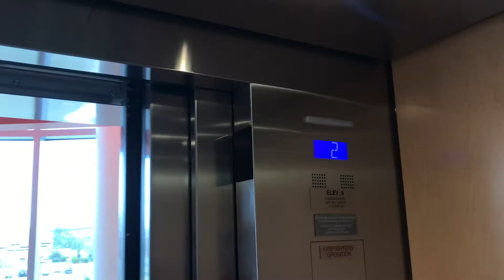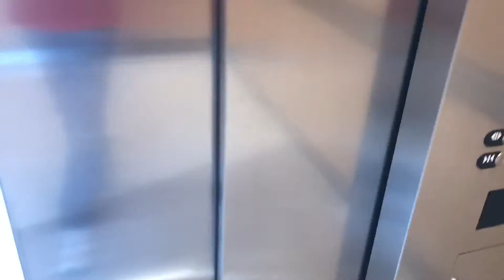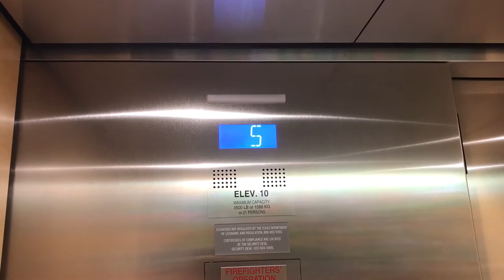2016 Otis Gen2 MRL Traction Elevators at Texas Children's Hospital in The Woodlands, TX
These are the Outpatient Public Elevators.